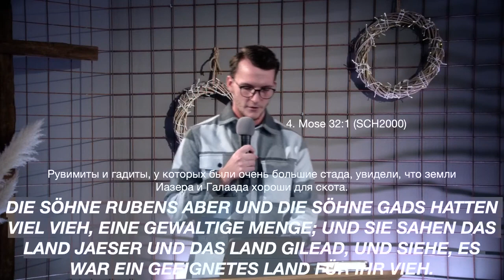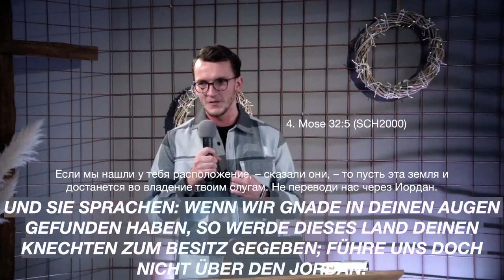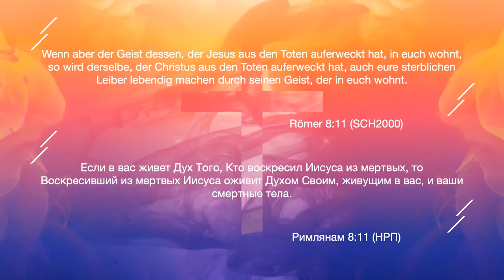Kurzbotschaft - Die Kraft des Evangeliums - mehr als Errettung